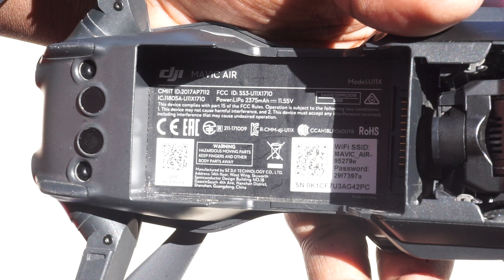Mavic Test Flight 1